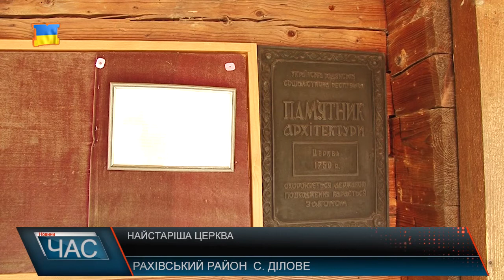Унікальна церква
Храм Різдва Пресвятої Богородиці, зведений 1740 – го року. Хоча точної дати ніхто не називає. А про його створення «ходять» легенди. Адже спочатку тут була невелика каплиця, у яку під час грози вдарила блискавка. Дзвін церкви покотився вниз, а на місці, де він зупинився і побудували храм. Зараз цього дзвону нема, адже тодішня влада його перенесла. Та у часи комунізму, греко-католиків влада переслідувала, а їх церкви знищувала. Ця теж не стала винятком. Щоб уберегти храм від знищення, директор місцевої школи вдався до хитрощів. Церква Пресвятої Богородиці одна з небагатьох, яка зберегла свій автентичний вигляд. Це при тім, що упродовж десятиліть вона то занепадала, то знову оновлювалася. Вже у 1995-му році її повернули греко-католикам і освятили. Після реставрації вірники підтримують її вигляд та доглядають територію довкола храму.